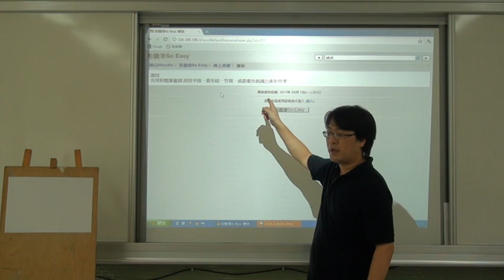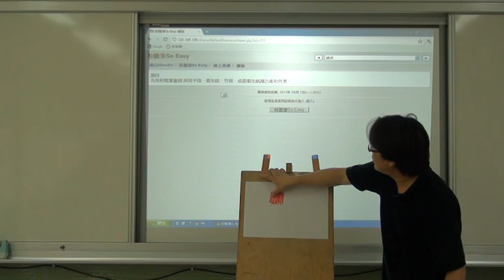粉蠟筆So Easy-技法簡介.MPG